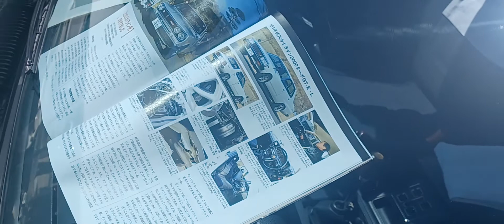NISSAN５代目スカイラインJapan、2000ターボエンジンのビンテージカーだね、昭和平成クラシックカー展示会アリオ上田2022-4